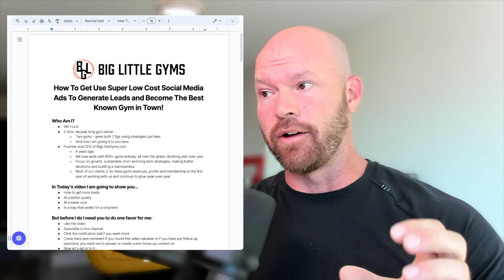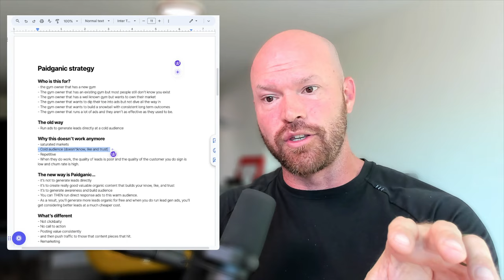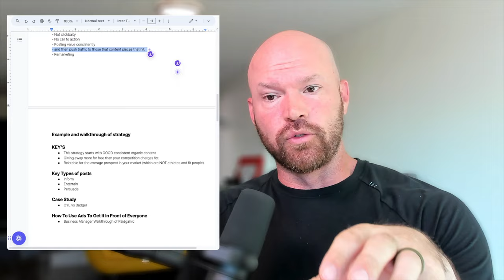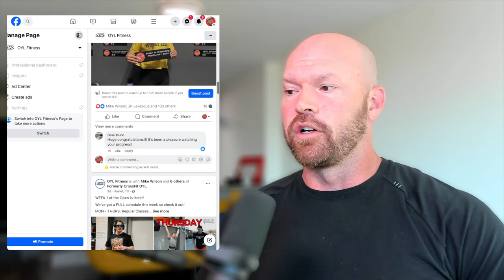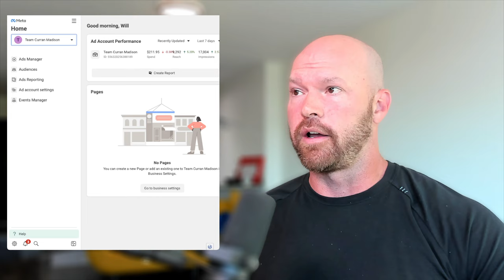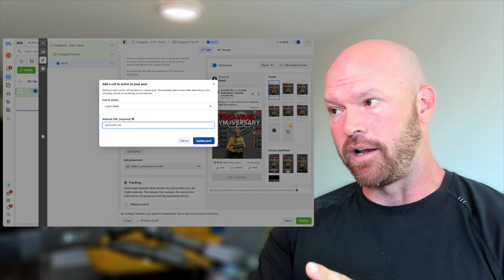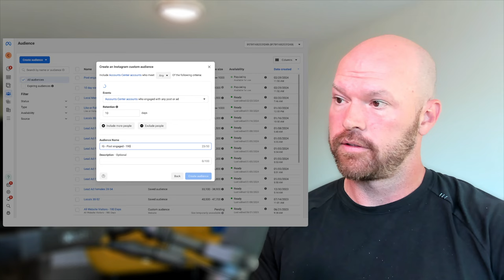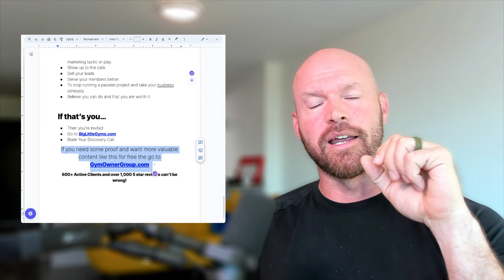The #1 Facebook Gym Growth Strategy for 2024 Is Using My $2 Ad!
🚀 Ready to skyrocket your gym using Facebook Ads with just $2/day? 🏋️‍♂️ Dive into my latest video where I unveil the game-changing "Paidganic" strategy for Facebook ads that's revolutionizing gym marketing!

🌟 I'll walk you through real-world examples and case studies, revealing how this approach is making waves in the industry.

Plus, get insider tips on crafting content that resonates with your audience and inspiring stories of members who've transformed their lives.

Don't miss out on becoming the undisputed champion of your market - this video is your ticket to mastering the art of cost-effective, high-impact social media advertising! 💥

00:00 Introduction
04:32 Background
15:44 Challenges with Traditional Ads
17:52 Introducing the Paidganic Strategy
30:56 Creating Relatable Content
43:28 Examples of Effective Content
51:12 Setting Up The Facebook Ads
01:00:16 Targeting High-Quality Prospects, Next Steps

WANT TO LEARN MORE ABOUT BIG LITTLE GYMS?

BLG is a complete program for gym owners that includes all the strategies, tools, and systems, for those that want business excellence. It shows you how to scale your business to 7 figures+ using proven methods and hyper-systemization.

Will Hurst & the team at Big Little Gyms